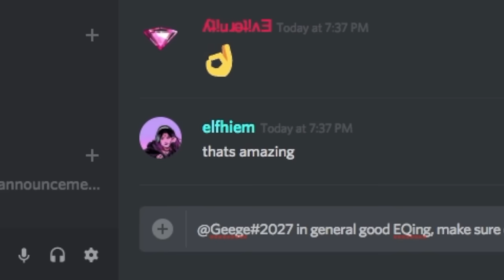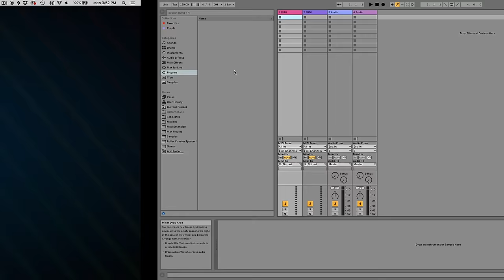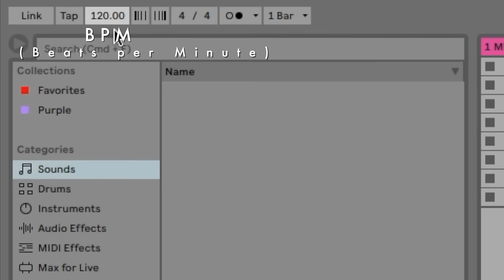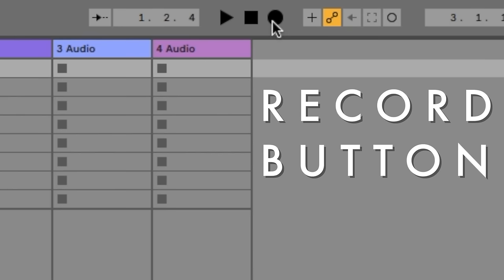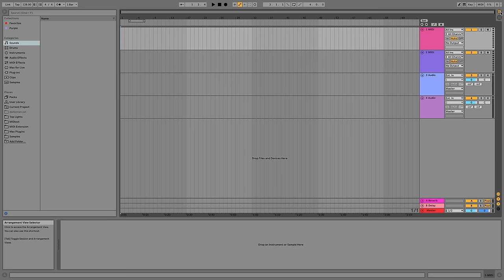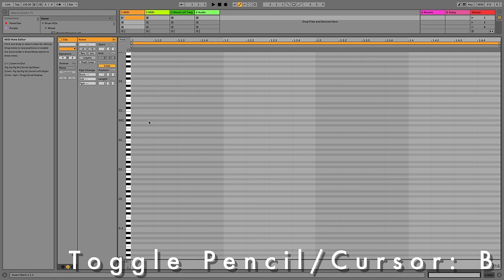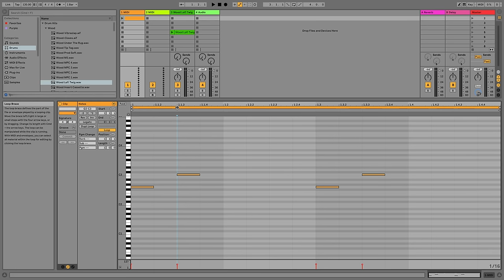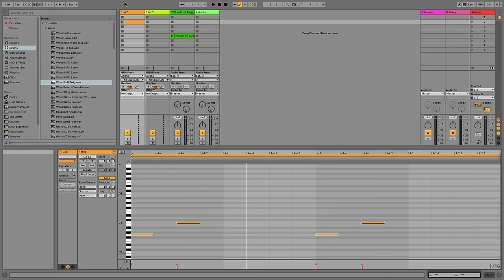Ableton Live Lite for Beginners - (How to make music with Ableton Live 10 Lite)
Ableton Live 10 Lite is an extremely powerful music software, allowing you to perform live sessions or produce music which you can then release to the world. Ableton comes in 4 editions, and in this video I focus on teaching you how to use one specific edition: Ableton Live Lite. Follow along as I explain the interface, how to record sounds, how to use session mode for live performances, and how to use the arrangement view for producing music!

If you are left with unanswered questions after watching this video, chat with a group of similar individuals (and myself!) who can help you out (or you can just hang out and have fun)

Timestamps:
0:00 - Intro
1:14 - Setup
1:47 - Learning the Interface
4:59 - Session View
13:34 - How to Record
19:45 - Arrangement View